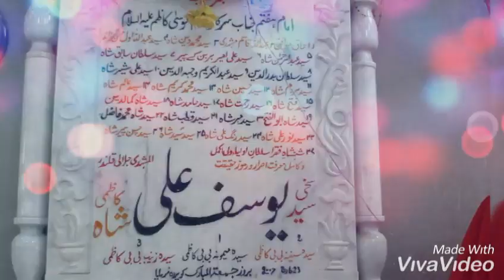Peer Syed Yousaf badshah sarkar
Connect With : 14 Stars Azadari

Copyright Prohibited ⓒ - 14 Stars Azadari
All videos published by this channel may not be reproduced, published, broadcast or redistributed in whole or in part without prior written permission from (14 Stars Azadari).
14_Stars_Azadari.